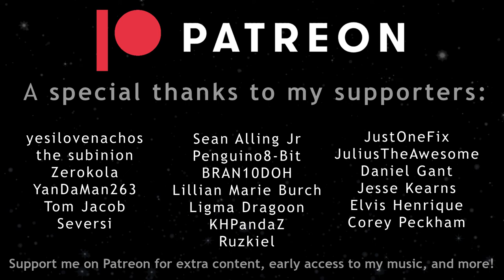The Devil's Lab - Final Fantasy VI COVER (extended)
Original Composer: Nobuo Uematsu

Final Fantasy VI,[a] also known as Final Fantasy III from its initial North American release in 1994, is a role-playing video game developed and published by Square for the Super Nintendo Entertainment System. Final Fantasy VI is the sixth main entry in the Final Fantasy series and the first to be directed by someone other than series creator Hironobu Sakaguchi; the role was instead filled by Yoshinori Kitase and Hiroyuki Ito. Long-time collaborator Yoshitaka Amano returned as character designer and concept artist, while composer Nobuo Uematsu returned to compose the game's score, which has been released on several soundtrack albums.

Set in a world with technology resembling the Second Industrial Revolution, the game's story follows an expanding cast that includes fourteen permanent playable characters. The narrative depicts numerous more mature themes throughout the entire game than its previous installments including a rebellion against an immoral military dictatorship, pursuit of a magical arms race, use of chemical weapons in warfare, depictions of violent and apocalyptic confrontations, several personal redemption arcs, teenage pregnancy, and the renewal of hope and life itself.

The game received widespread critical acclaim, particularly for its graphics, soundtrack, story, characters, setting, and mature themes. Widely considered by many one of the greatest video games of all time and the best game in the Final Fantasy series, Final Fantasy VI is often cited as a watershed title for the role-playing genre, winning numerous awards and being ranked as the 2nd best RPG of all time by IGN in 2017. Its SNES and PlayStation versions have sold over 3.48 million copies worldwide to date, as well as over 750,000 copies as part of the Japanese Final Fantasy Collection and the North American Final Fantasy Anthology.

It was ported by Tose with minor differences to Sony's PlayStation in 1999 and Nintendo's Game Boy Advance in 2006, and it was released for the Wii's Virtual Console in 2011. In 2017, Nintendo re-released Final Fantasy VI as part of the company's Super NES Classic Edition.[1] The game was known as Final Fantasy III when it was first released in North America, as the original Final Fantasy II, Final Fantasy III, and Final Fantasy V had not been released outside Japan at the time (leaving IV as the second title released outside Japan and VI as the third). However, later localizations typically use the original title.
(Wikipedia)